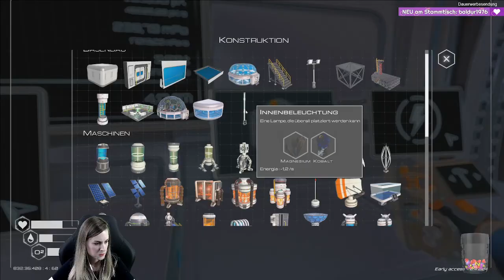Planet Crafter 🚀 #30 🚀 Terraforming eines Planeten | gameplay deutsch 🎬 341 Livestream 29.03.2022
♥️ LIVESTREAMS ♥️